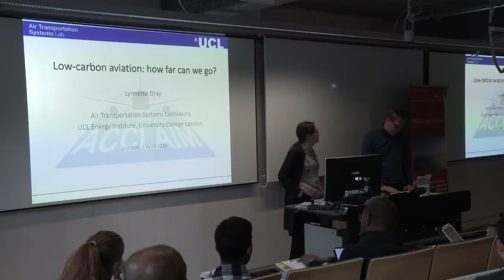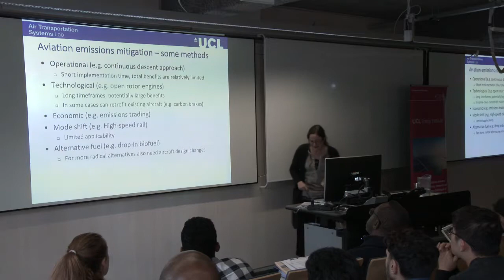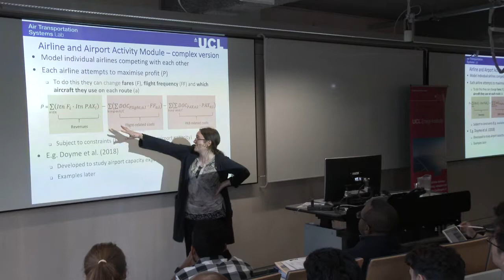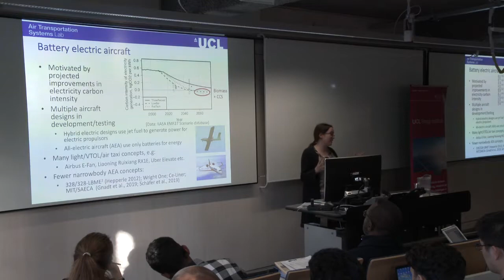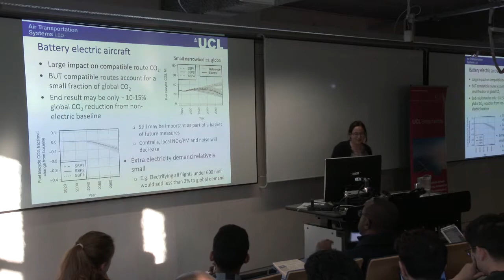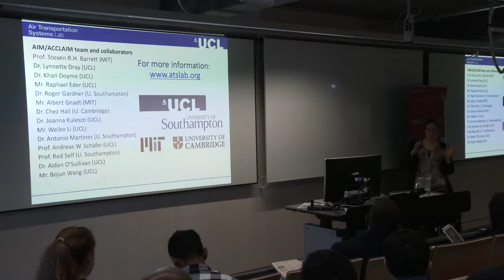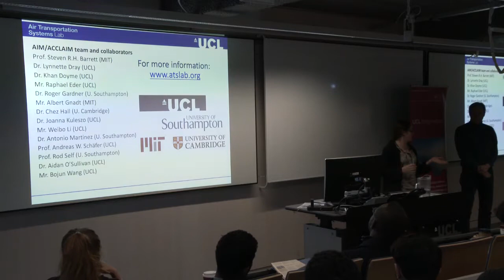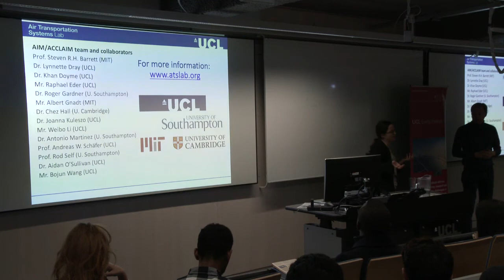Low-carbon aviation: how far can we go? – UCL Energy Seminar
On 2 April 2019, Dr. Lynnette Dray, Senior Research Associate at the UCL Energy Institute, discussed how the worldwide impact of alternative aircraft technology can be modelled, and the possible challenges and barriers that lie ahead. Find out more and download presentation on our